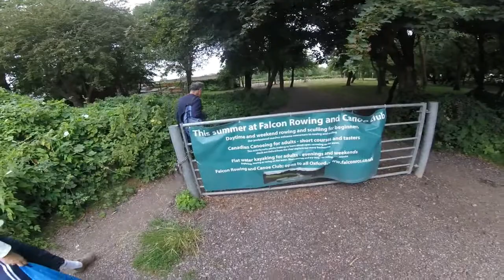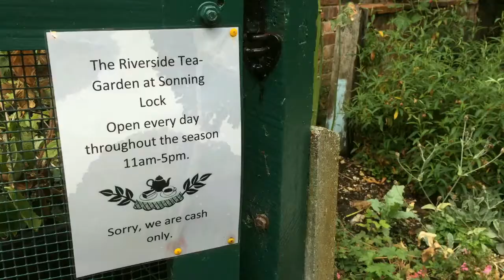Crustaceans Mid Thames Oxford to Henley July 2017 Short version 8:45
5 Crustaceans  (alumni of Christs's College Boat Club, Cambridge) scull 46 miles in 2 days raising funds for Tasso Island Ecotourism Camp, Sierra Leone